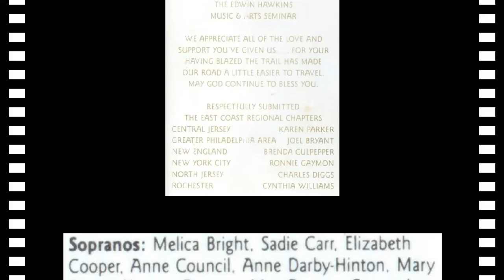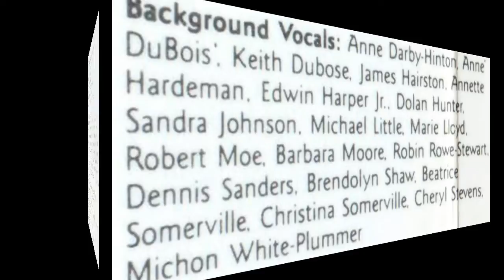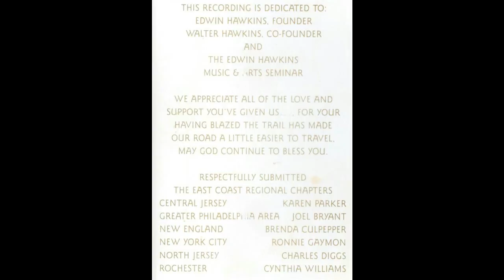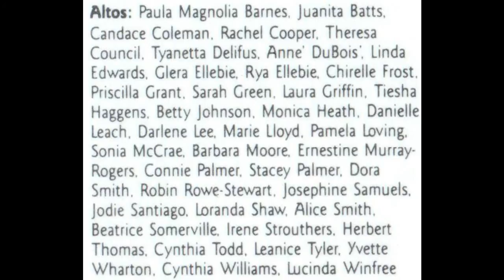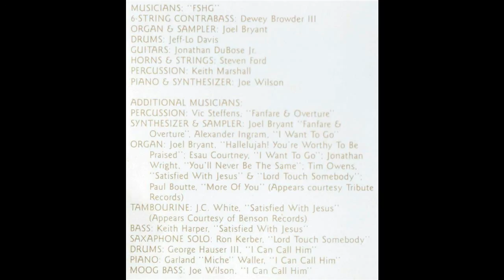"Where He Leads Me" (1991) Edwin Hawkins East Coast Regional Mass Choir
This is track 8 from the 1991 album entitled "Live In New York".
Lead by Dennis Sanders
Written by Dennis Sanders